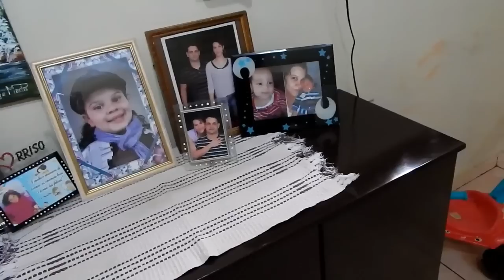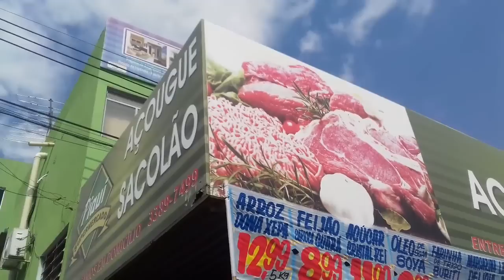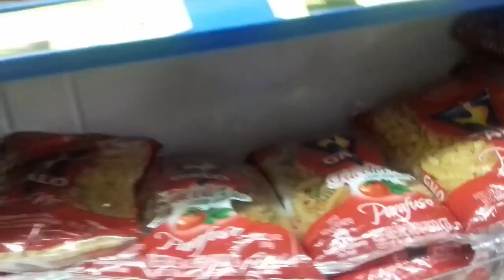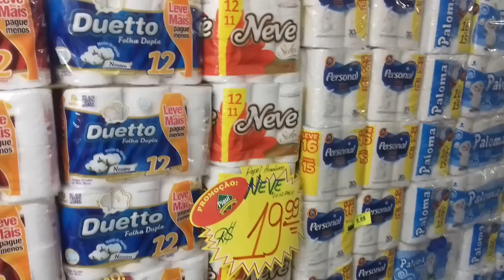VLOGÃO #55/ RETOMANDO A ROTINA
DISQUE 100